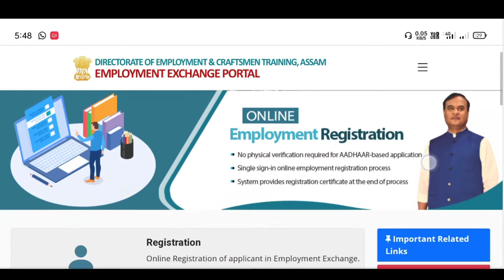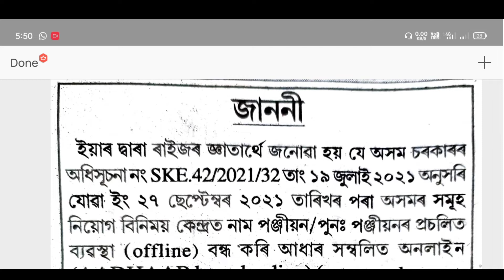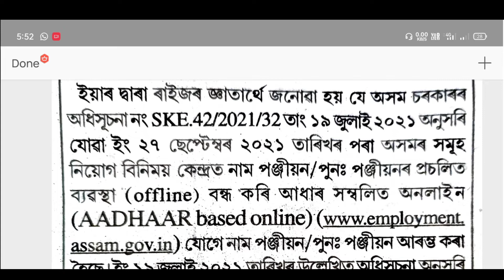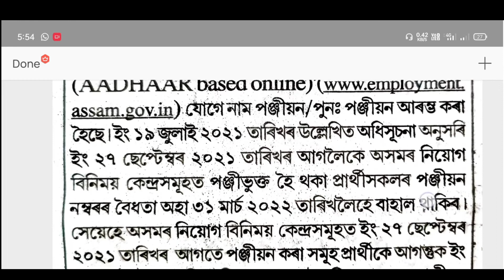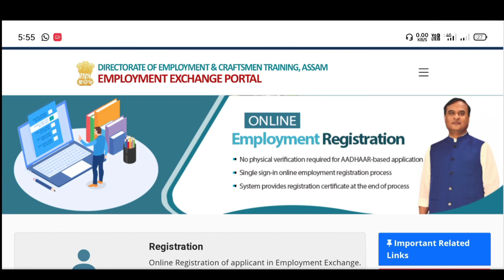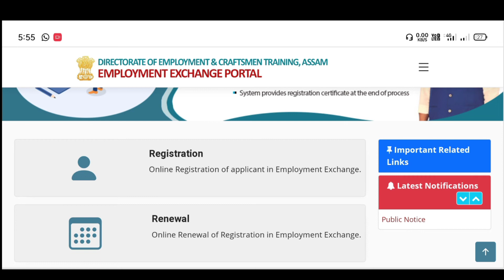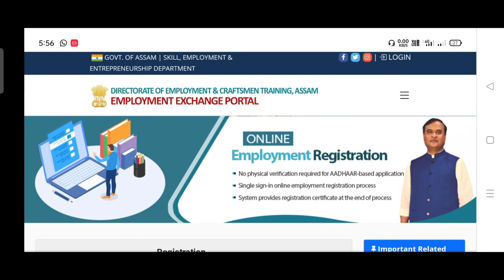Employment Exchange Certificate Notification Assam 2021| Exchange Certificate Validity In Assam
Employment Exchange Certificate Notification Assam 2021
Exchange Certificate Validity In Assam
Employment certificate Notification 2021
Online process of Employment Exchange Certificate in Assam
Notice regarding employment exchange registration 2021
How to apply for employment exchange certificate online Assam